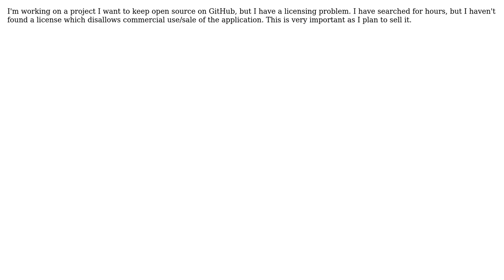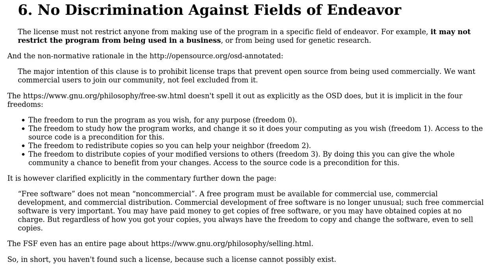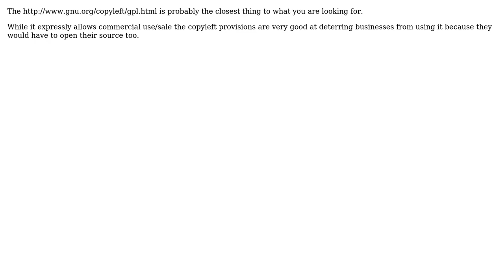Software Engineering: OSS Non-Commericial License (2 Solutions!!)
Software Engineering: OSS Non-Commericial License

With thanks & praise to God, and with thanks to the many people who have made this project possible! | Content (except music & images) licensed under CC BY-SA | Music | Images & others | With thanks to user Vegard Skui user Tristan Burnside user Jorg W Mittag and the Stack Exchange Network Trademarks are property of their respective owners. You are responsible for your own actions.